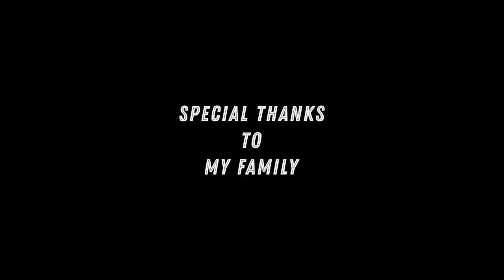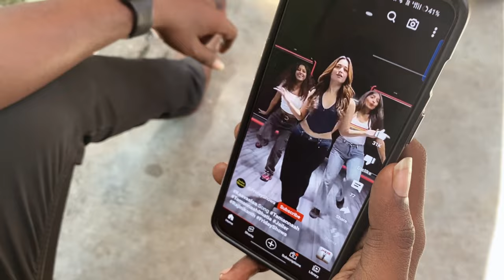THE PACKAGE | TAMIL SHORT FILM 2023 | CRIME THRILLER | MR DAY DREAMER | LOVE COMEDY FILM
HELLO DD'S FAMILY 😍🙏🏻

FINALLY.
  Our shortfilm THE PACKAGE is delivered for you all 😍 Please watch and support us DD's Family 😍🫂

CAST & CREW

WRITTEN & DIRECTED - CHARAN BRITTO
DOP - KEVIN | CHARAN | SURYA
EDITING & SOUNDS - CHARAN BRITTO

GAUTAM & AISHU - HARI PRABHU AND HARINI SENGUTTUVAN

THOMAS - SURYA PK

KUMAR / EMOTIONAL ELEPHANT - IMMANUEL WILSON

VELLA KARUMBU - KEVIN ABHISHEK

RANDOM ROWDY - CHARLES

THEFT GUY - IMMANUEL BRITTO

BABY - THARUN VIJAY

FELIX - FELIX